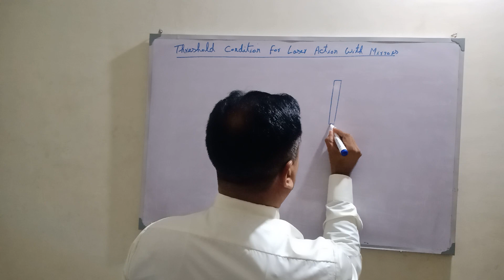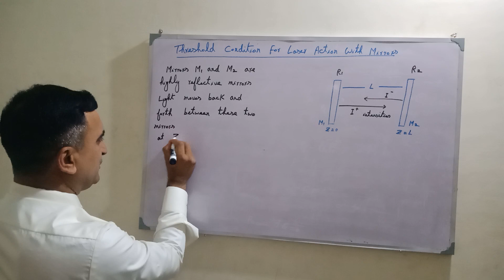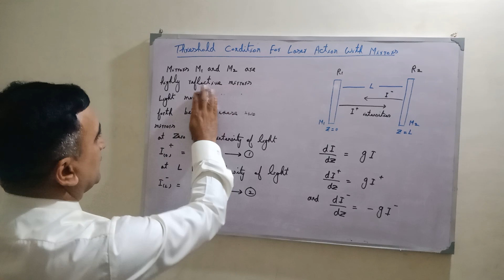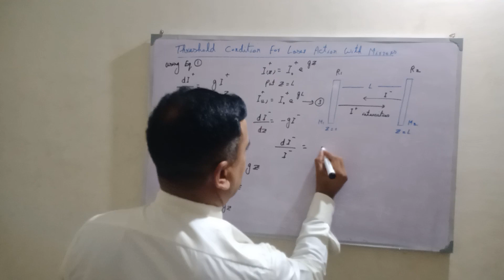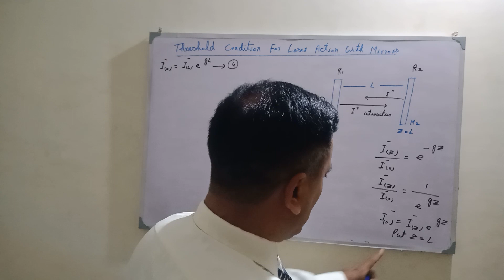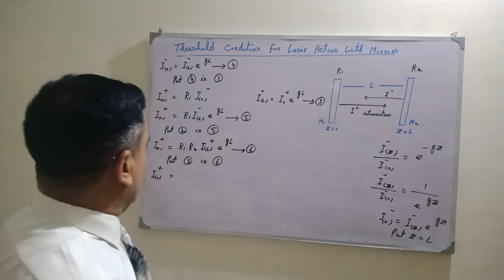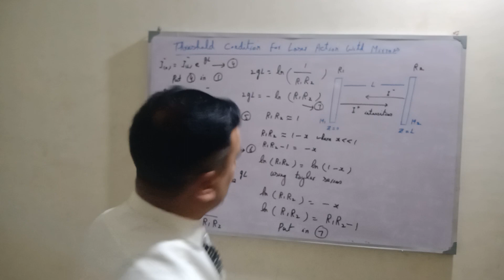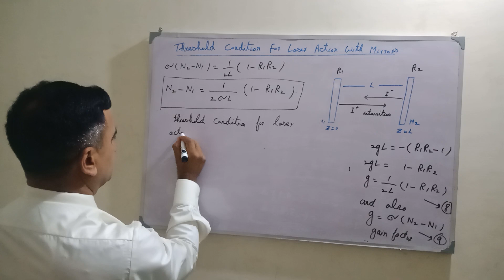Threshold condition for laser action with mirrors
Threshold condition for lasee action with mirrors mbkhan physics mb khan MB KHAN  laser action  threshold condition for laser action laser physics  general threshold condition BS course of laser MSc course of laser